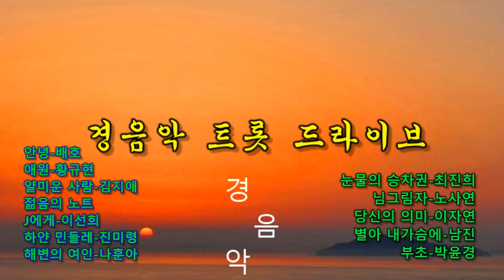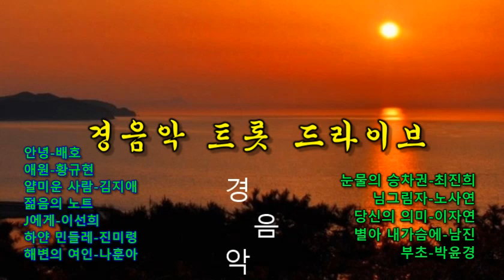경음악 트롯 드라이브 옛노래